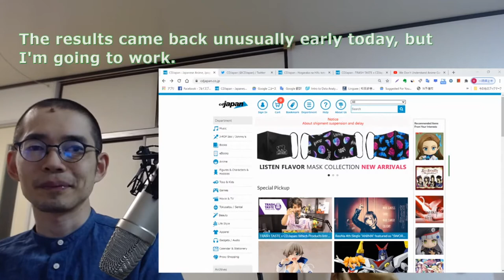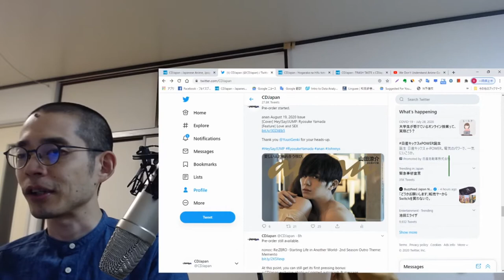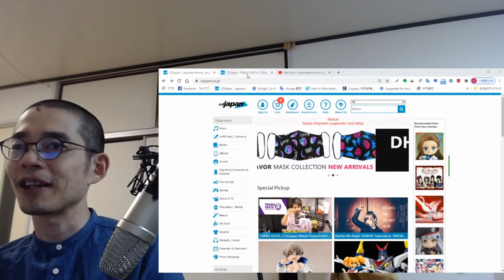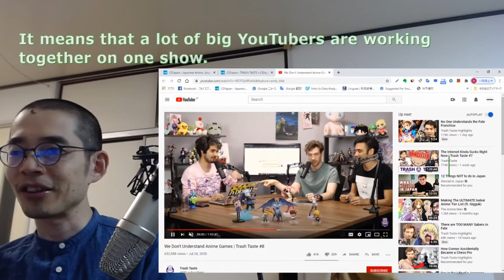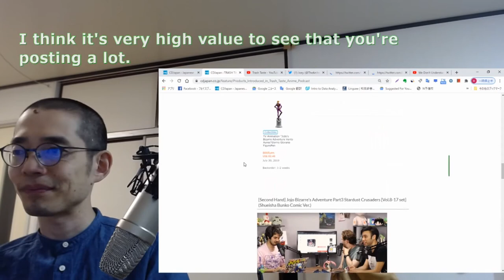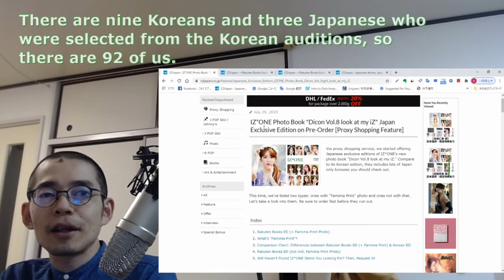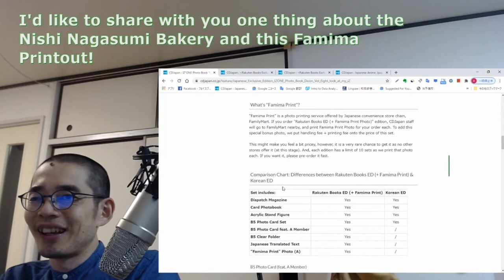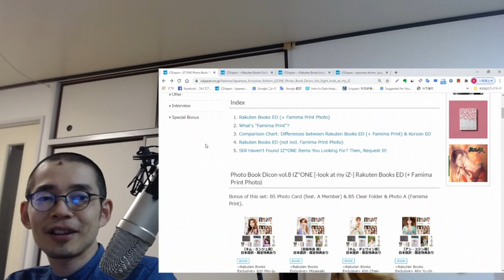Looking Back CDJapan This Week: Arashi Hauls, Sexy Ryosuke Yamada, TRASH TASTE, IZ*ONE Limited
Well, you'll have to follow our ch first. Then I will talk to you.

In order to keep the show running smoothly and peacefully, the show uses some APIs (for auto translation and voice recognition). So, sometimes it may show funny English. When you encounter it, laugh it off, please.

Today's Fatal Translation Error (If you find out, tell us, then we'll add it):
0:22 Fault Repair Japan fix. CDJapan)

[Index]
0:49 Looking Back "Real Time Ranking"
1:04 ARASHI!
1:24 ARASHI Hauls
2:01 Sexy Cover on Twitter Feed
2:29 anan [Cover] Hey!say!JUMP: Ryosuke Yamada
4:02 TRASH TASTE x CDJapan
5:00 CDJapan AD by TRASH TASTE
6:07 Which Products Introduced in the Show?
6:25 JoJo JoJo JoJo
8:34 IZ*ONE Photo Book Feature
9:42 Speak English to Explain IZ*ONE
10:20 Many Japan Only Bonus
11:29 Special Bonus for IZ*ONE Photo Book

[Products/Pages Referred in the Show]
Arashi: Kite [w/ DVD, Limited Edition]

anan August 19, 2020 Issue [Cover] Hey!say!JUMP: Ryosuke Yamada [Feature] Love and SEX

TRASH TASTE x CDJapan: Which Products Introduced in the Show?

IZ*ONE Photo Book "Dicon Vol.8 look at my iZ" Japan Exclusive Edition on Pre-Order [Proxy Shopping Feature]

[COVID-19 Information]
Firstly, we'd like you to know that your products are safe with us, an we will keep them for an unlimited period of time. We've compiled questions related to your order & shipping. Hope this helps. Stay safe.

[FedEx & DHL: Range of Available Products Expanded]
Following the recent suspension to many countries by the postal services including EMS, Airmail, and SAL, we've took action and expand the range of items deliverable by FedEx and DHL for large packages as well as ones with multiple items.